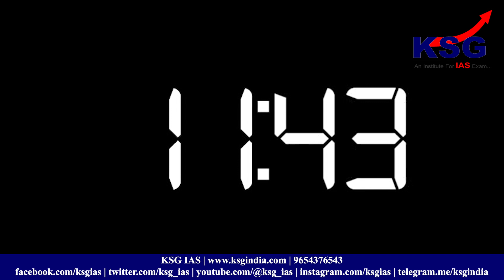eMock 75, eMock With Dr Khan, UPSC Interview 2024, KSG India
KSG Branches
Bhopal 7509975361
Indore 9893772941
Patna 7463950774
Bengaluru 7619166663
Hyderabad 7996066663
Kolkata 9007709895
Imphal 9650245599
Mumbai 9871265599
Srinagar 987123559